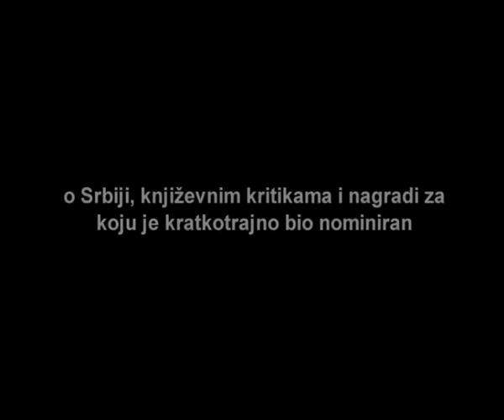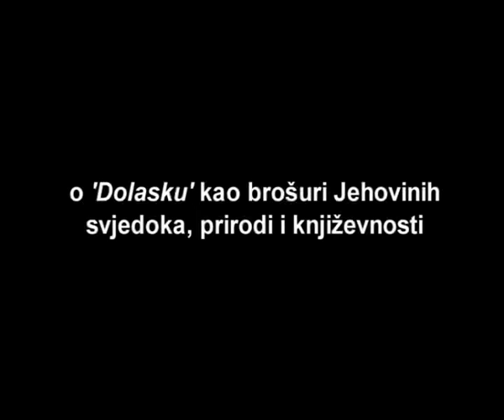Književni salon SC-a: Andrej Nikolaidis 3/3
8. listopada gost prvog Književnog salona Studentskog centtraje bio Andrej Nikolaidis, čiji je posljednji roman, 'Dolazak', ove godine premijerno objavljen upravo u Zagrebu.
Andrej Nikolaidis rodjen je 1974. u Sarajevu. Objavio je prozne knjige 'Ogledi o ravnodušnosti' (1995), 'Zašto Mira Furlan' (1997), 'Katedrala u Sijetlu' (1999), 'Oni!' (2001), 'Mimesis' (2003), 'Sin' (2006), 'Balkanska rapsodija' (2007), 'Dolazak' (2009).
Kolumnist je ljubljanskog Dnevnika, sarajevske Slobodne Bosne te podgoričkih Monitora i Vijesti. Živi u Ulcinju.

Književni salon SC-a vodi i moderira Marko Pogačar